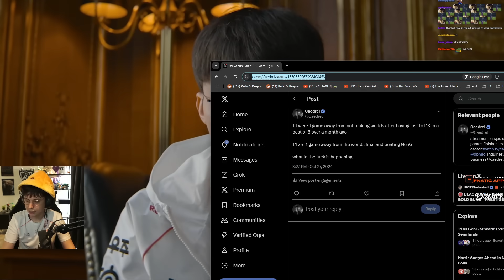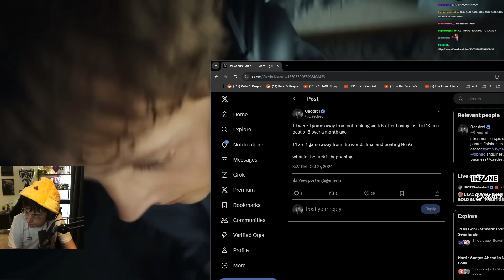FAKER NEXUS DIVES CHOVY